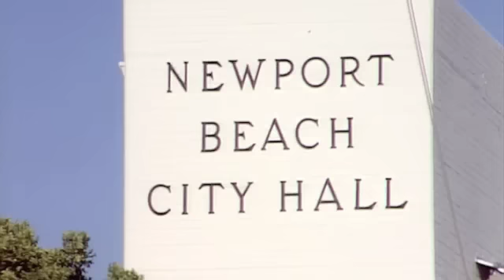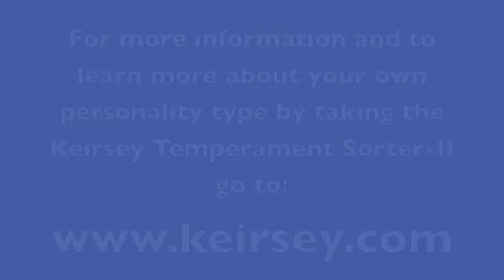Keirsey Personality Types: Portrait of a Guardian (ESFJ, ISFJ, ESTJ, ISTJ)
Excerpt from the DVD "Please Understand Me" shows the characteristics of the Guardian (SJ) personality type through a portrait of a Guardian personality